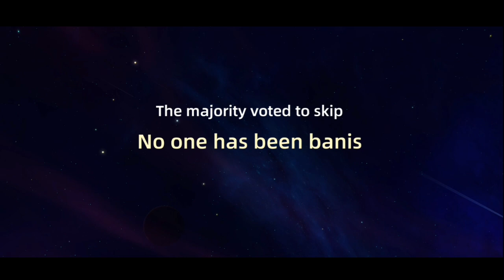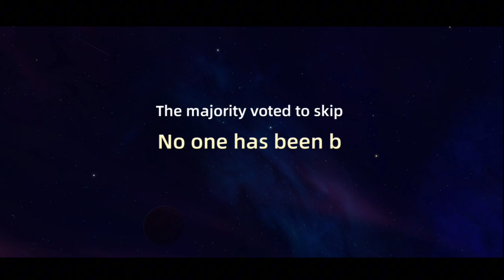Sweeper na last seconds Kill yung Magician at Napahiya Goose Duck Mode |gvvgamingph